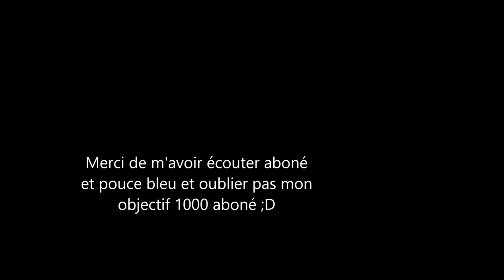portal 2 part 1 se faire prendre des stop par des robot D:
une petite série en solo sur portal 2  sa me faire plaisir :D
mon objectif 100 aboné svp aider moi a réussir mon objectif
met un j'aime partager et aboné vous :D